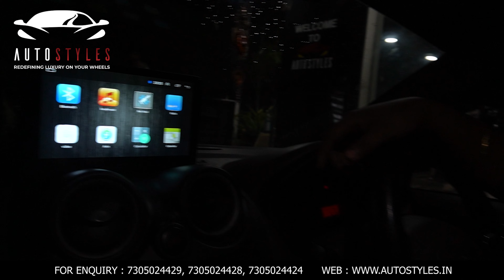Thanks to Mr. Vishnu for the Remarkable Review About Audio System | Autostyles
Thanks, Mr.Vishnu for Choosing Austostyles.

Datsun Go Single Tin Provision has changed to Double tin Android System.

Work Done :
Audio System Brand: Oxygen.
Display Size : 9 Inch
OS : Android

Autostyles is one of the best car accessories shops in Salem which provides quality car accessories and car services at affordable prices. We provide all Necessary Car Accessories, Alloy wheels, Seat Covers, Audio system, Ceramic Coating, and Services like water wash, oil service, and many more.